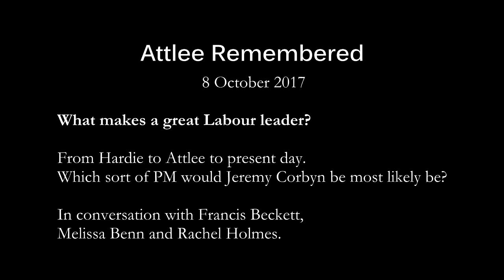What makes a great Labour leader?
From Hardie to Attlee to present day.
Which sort of PM would Jeremy Corbyn be most likely be?

In conversation with Francis Beckett, Melissa Benn, Rachel Holmes.

ATTLEE REMEMBERED
A mini-festival in London, October 2017, marking the 50th anniversary of the death of the UK's greatest Prime Minister of the 20th century -Clement Attlee.